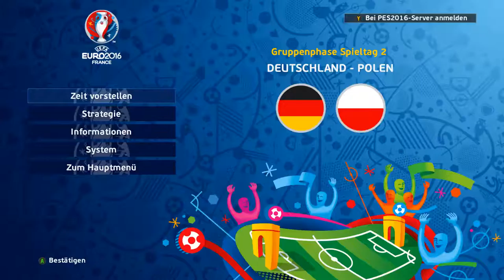PES 2016 EURO 2016 DEUTSCHLAND VS POLEN UEFA Euro 2016 #02 - DEUTSCH